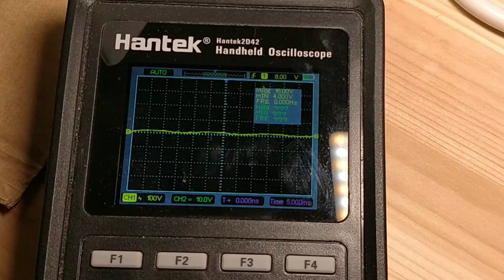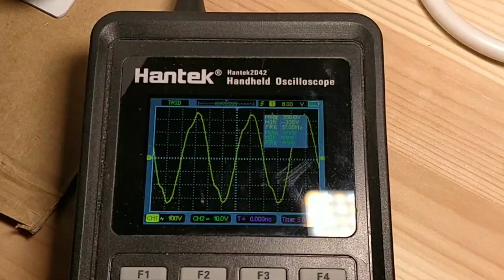AVR генаратор + сімісторний стабілізатор напруги Елекс Ампер у 12-1/40